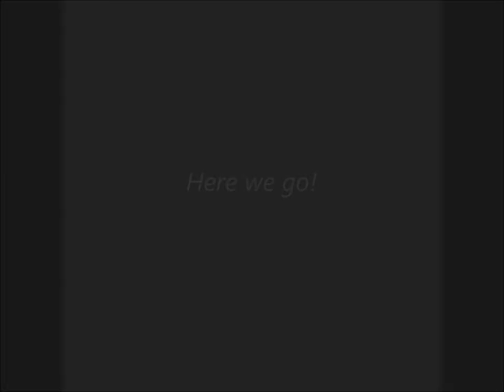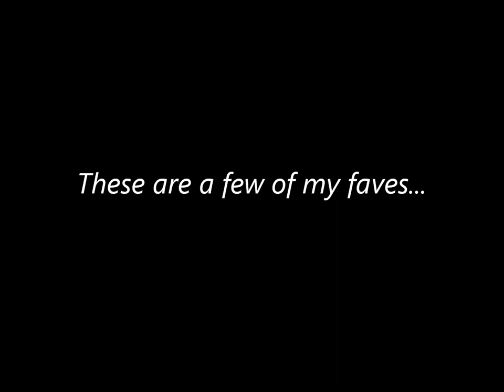Digital Art Speed Painting - The Making of Free Fall by Leslie Joy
Enjoy this time-lapse painting.

Ring
Oboy